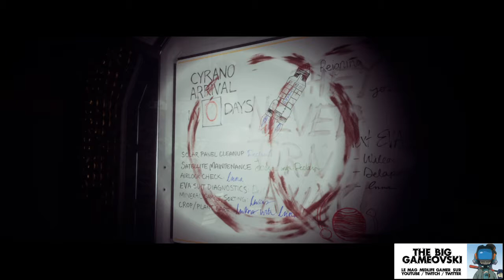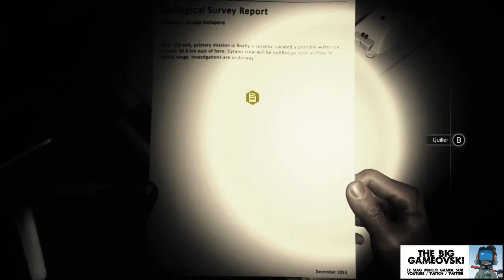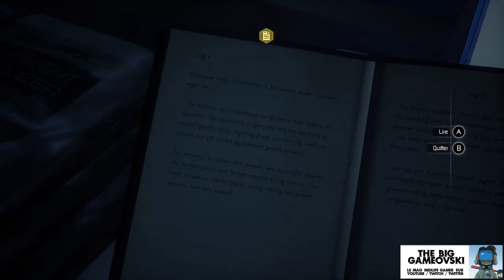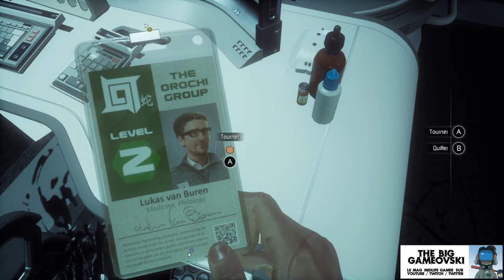Moons Of Madness 02 - Mr. K & les MonstroPlantes... TBG640